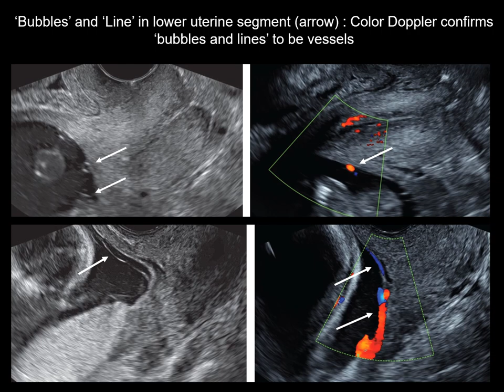New UOGJournal videoclip on screening for vasa previa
New UOGJournal videoclip on the necessary steps in screening for vasa previa. The “How To” article by Ranzini and colleagues can be accessed by clicking the following